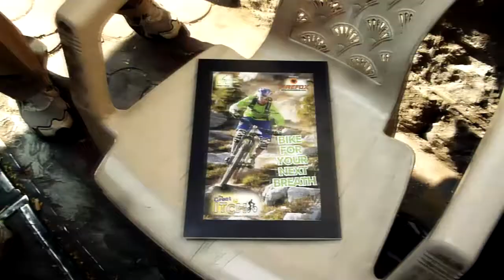The Great ITCH, NCPA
The Great ITCH
The Great Indian Treasure (Cycling) Hunt